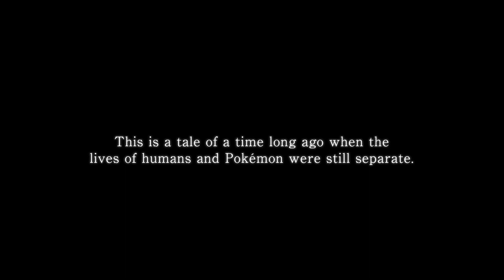Pokémon Legends Arceus - Discover the Hisui region trailer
Switch